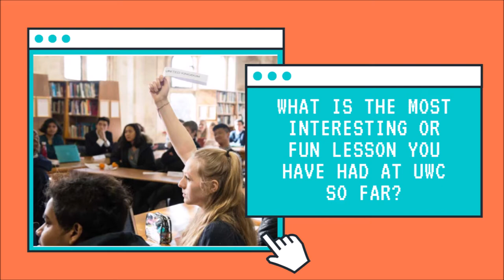Most interesting or fun lesson at UWC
We asked 4 of our students from Macedonia who are currently at the United World Colleges to tell us about the most interesting or most fun lesson they have had so far at their college. Have a look at what they told us!

Participants: Maja from UWC USA, Andrej from UWC Dilijan, Oli from UWC Pearson, and Filip from UWC Maastricht.